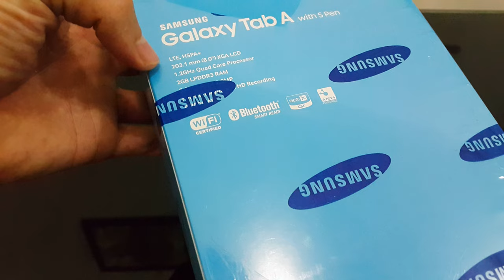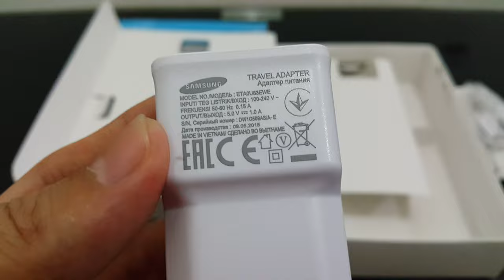Unboxing SAMSUNG Galaxy Tab A with S Pen (SM-P355) Indonesia